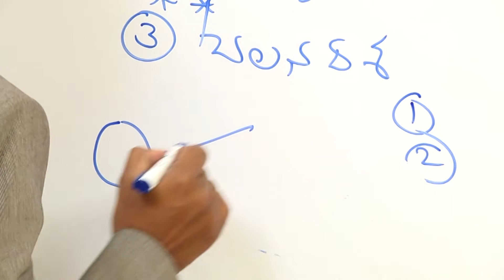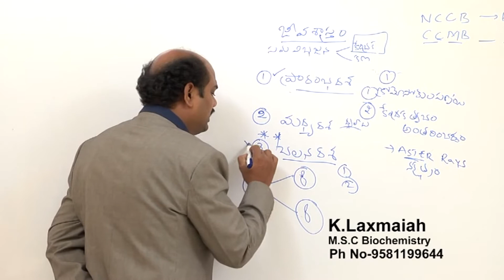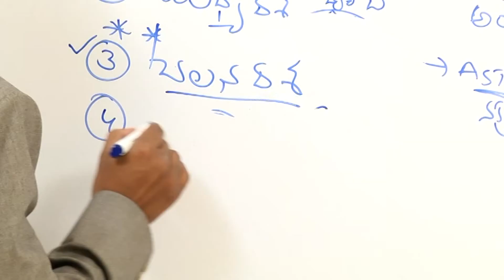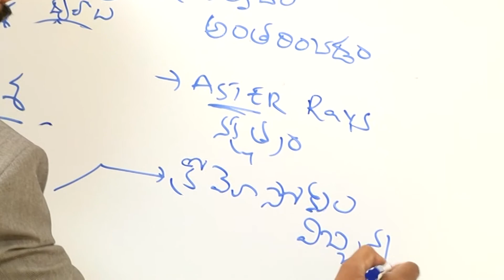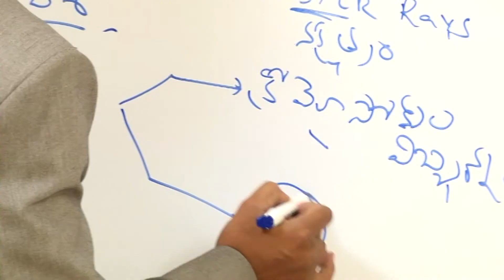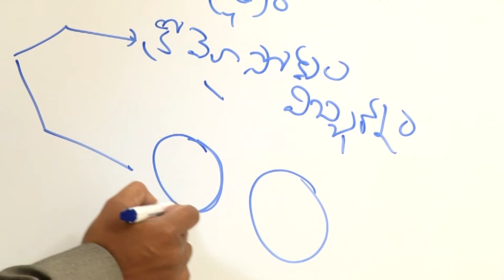SCIENCE & TECHNOLOGY - Biology 1 - Part 5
Please watch lecture on Biology
- A brief discussion about Chromosomes, during S phase, the chromosome gets replicated, resulting in an 'X'-shaped structure called a meta phase chromosome. Chromosomal recombination during meiosis and subsequent sexual reproduction plays a vital role in genetic diversity.